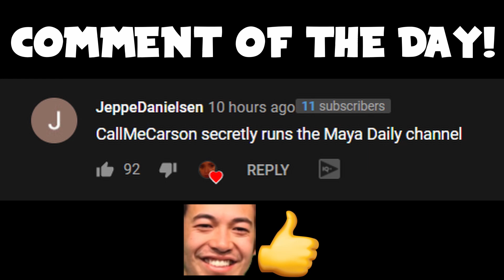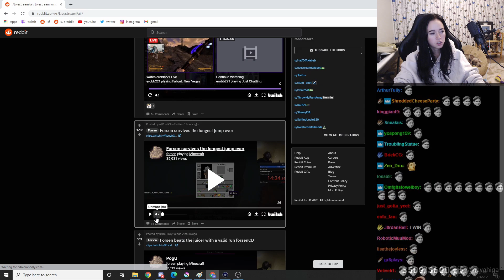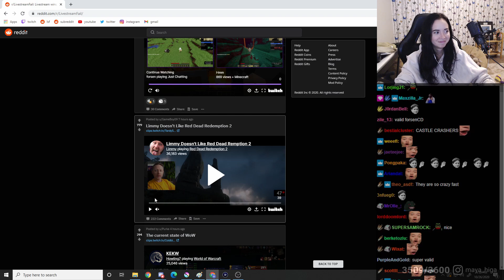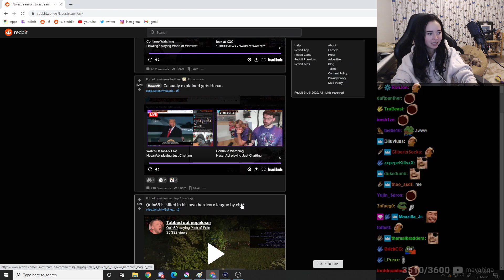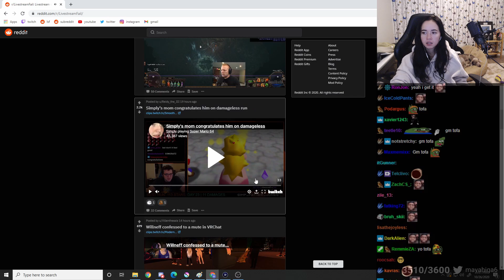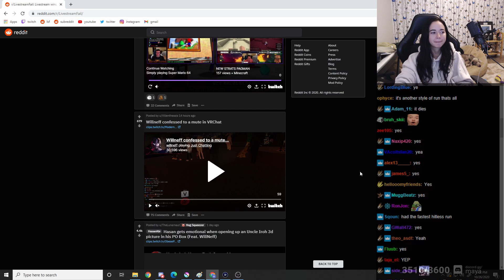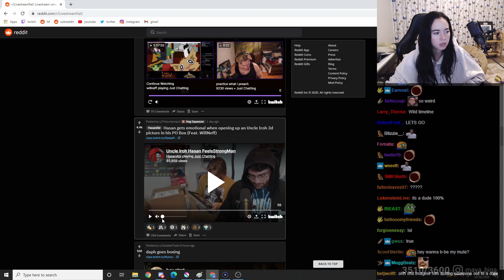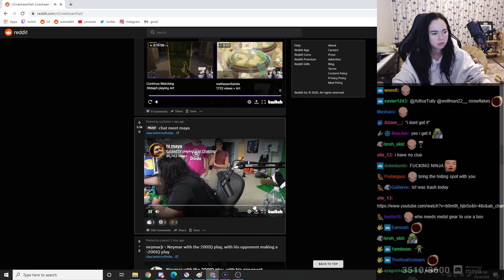She was completely clueless | Maya reacts to Livestream Fails #8!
We rise brothers... (Kappa)

Maya reacts to livestream fails! Lots of funny fails with some she doesn't even get. Sadly when I downloaded the chat replay the Golden Kappa was already gone. She reacted to Borat 2 so I'm trying to see how I can upload her reaction and how you guys can match the time of the movie to hers.